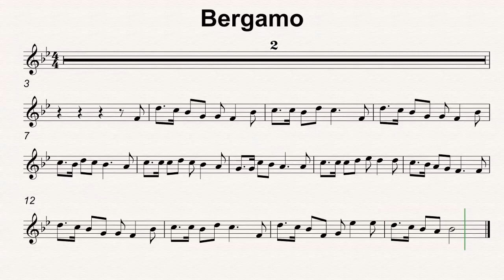Bb Maj 44 Bergamo 110bmp